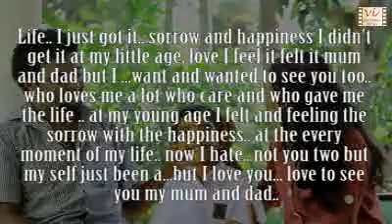I Am - Sri Lankan Short Film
This is story of a blind child and his loving parents. This is India's fastest growing Short Films YouTube Channel by Six Sigma Films